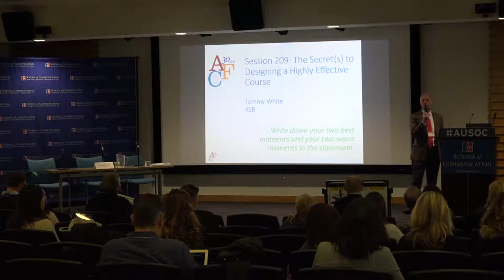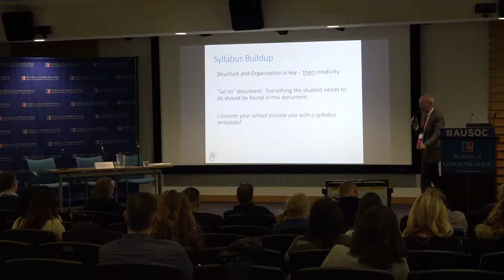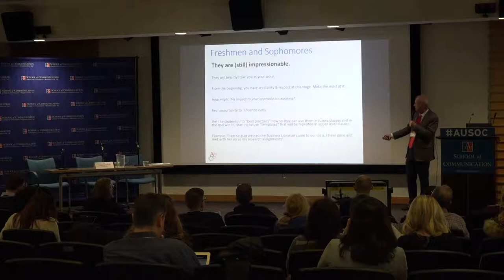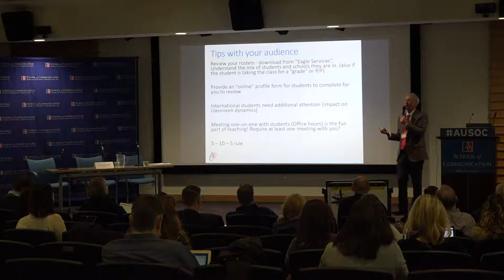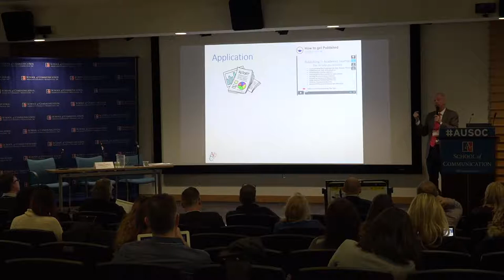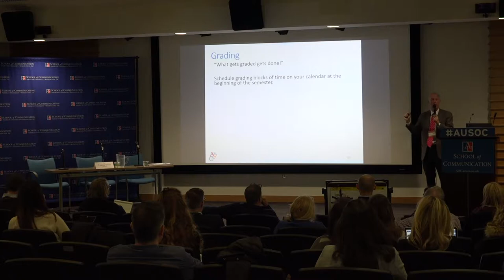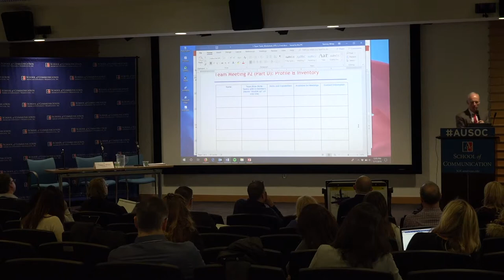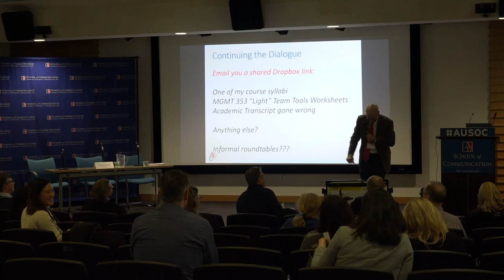AFC19: 209: The Secret(s) to Designing a Highly Effective Course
In this session, participants will learn one method to quickly and easily design a focused syllabus and run effective classroom sessions. The secret is tied to four simple words:  Content, Illustration, Practice, and Application. Let’s have some fun and walk out feeling 10x better about entering your next (or first) classroom!